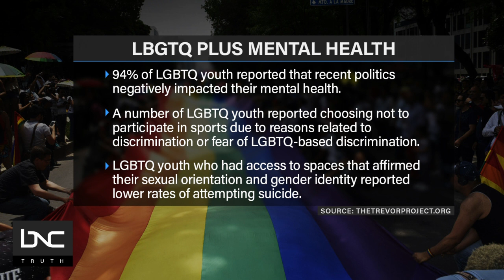NAACP Wants Pro Athletes To Boycott Texas Over Trans Sports Bill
To play or not to play? “BNC Live” host Tashanea Whitlow brings news of Texas lawmakers passing a bill that requires transgender athletes to play sports based on their birth gender.

Attorney Andrew Lieb and former collegiate athlete Shari’ Nycole join Whitlow to discuss the controversial bill, which Lieb calls discriminatory. He went on to say the rule will not be upheld, considering there have been four cases shot down in other states on the same topic. Nycole chimed in and says though she has a lot of love and support for the LGBTQ+ community, she would’ve been concerned competing against a transgender woman for reasons including the disadvantages she would’ve faced as an athlete.